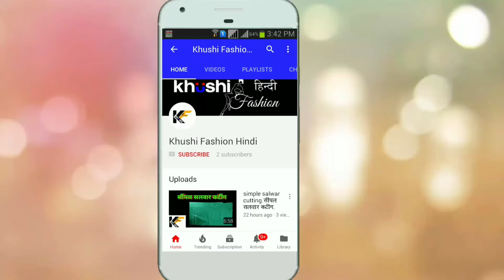Freel,potali button and jul bana ne ka sabse aashan tarika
2 meter simple salwar cutting। 2 मीटर कपड़े में सिंपल सलवार की कटिंग